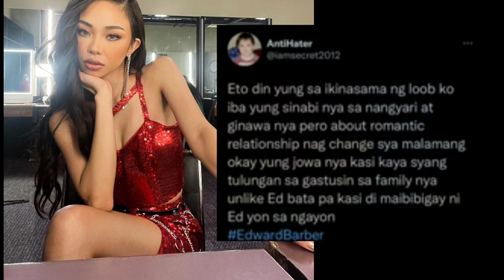BANAT ng isang FANS Edward BARBER Narito MAYMAY At Edward still friend